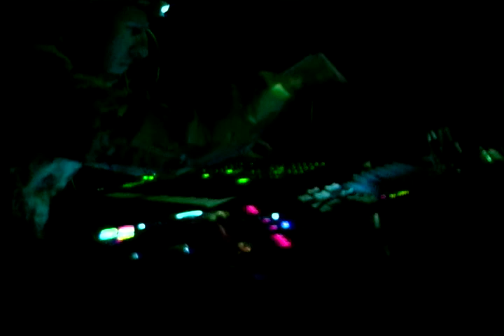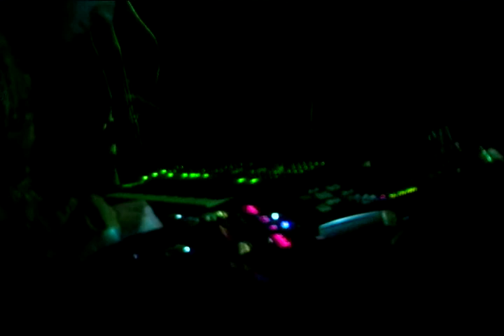Attack of the Killer Hard Discs live at Thee Haus Ov Where? Gallery